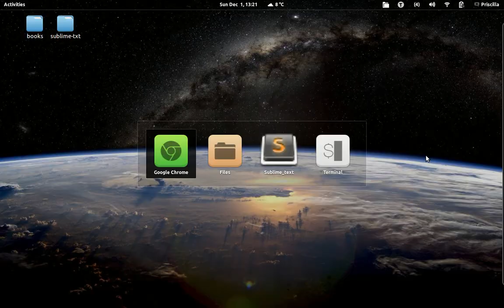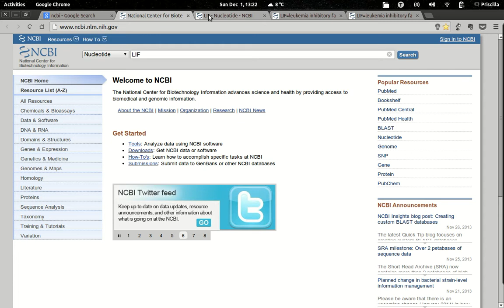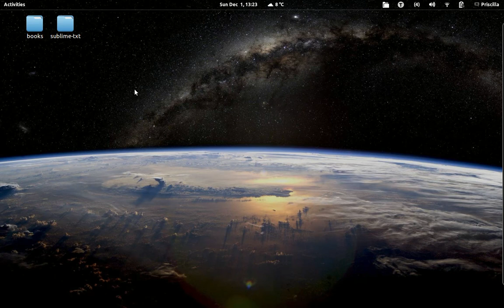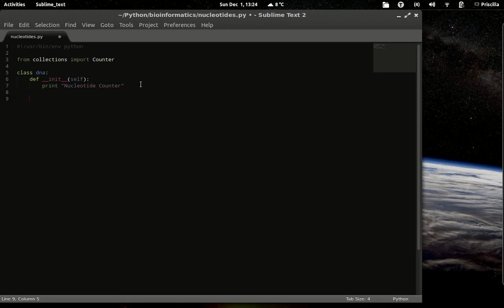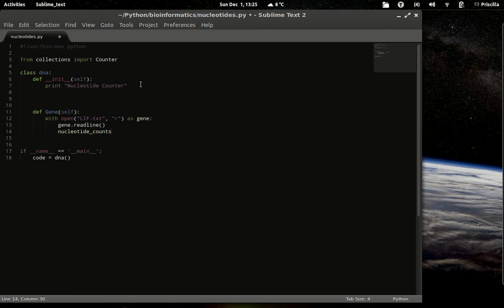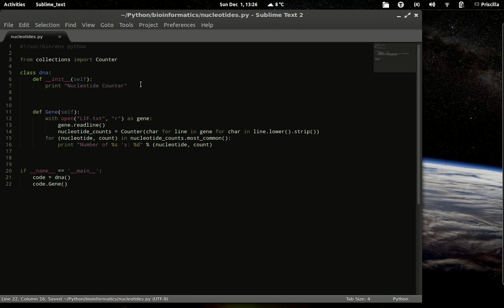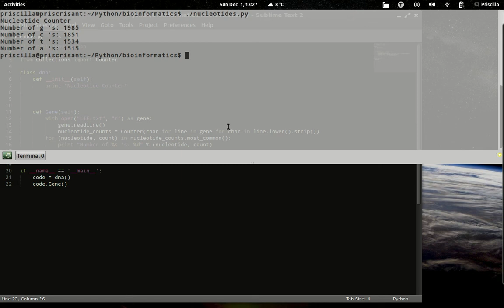Your first python program for Bioinformatics - lesson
If it was helpful to you, consider buying me a coffee!
This is a very simple programming lesson for those who are giving their first step in the world of bioinformatics using python.